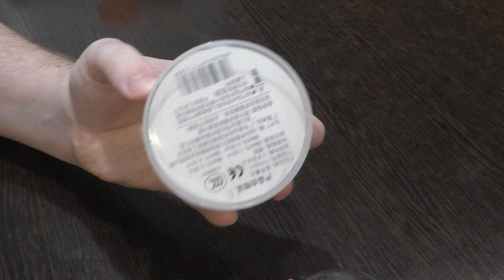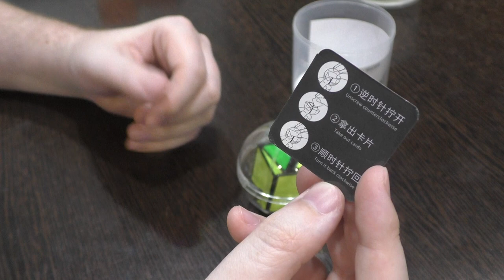Unboxing №193 Sengso Rock Ball (Cubedron Replica)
Я надеюсь, что изобретатель и компания смогут договориться между собой, при необходимости готов разместить ссылки на ресурсы изобретателя в качестве рекламы.
Оригинальное обращение в закрепленном комментарии.

Гравитационная головоломка от известного производителя.
ROCK CUBE - другое название